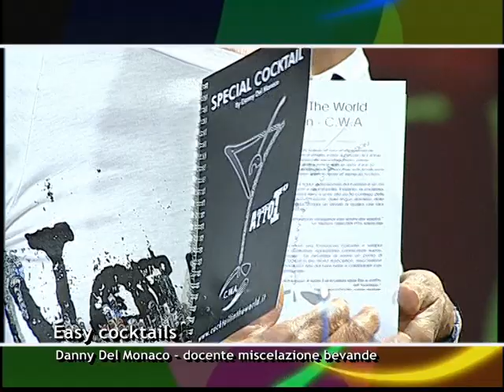easy cocktails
Susanna Cutini e Danny Del Monaco propongono easy cocktails. Storie, aneddoti e consigli per un bere consapevole a cura della Cocktail Accademy